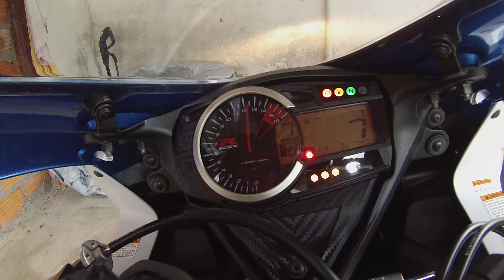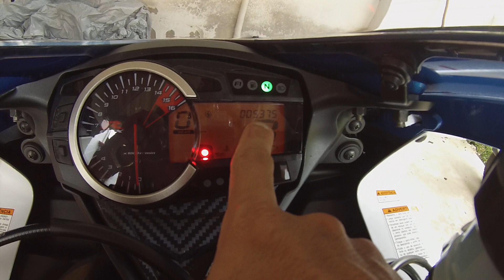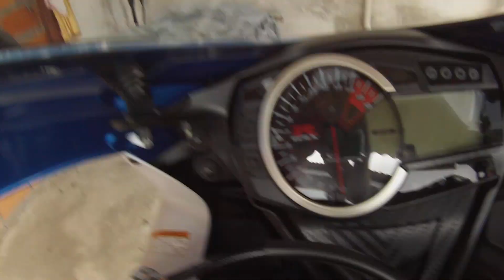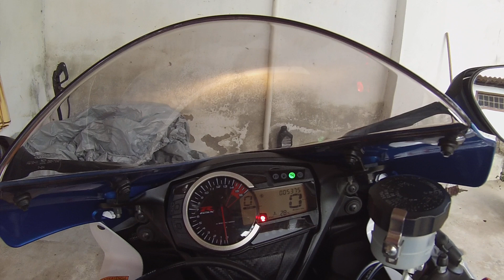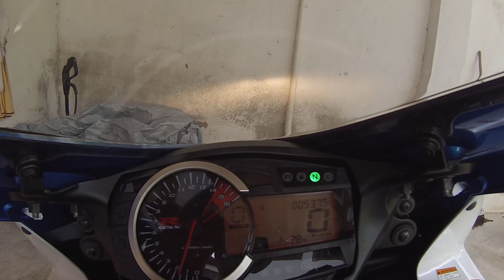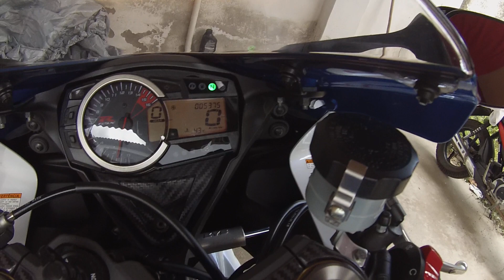MINHA NOVA SUZUKI GSX-R 750 SRAD ‹ BRUCE VILAS ›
VÍDEO: Apresentando a nova moto do canal. Suzuki GSX-R 750 SRAD 2014/2015.

OBRIGADO A TODOS E TMJ!!!